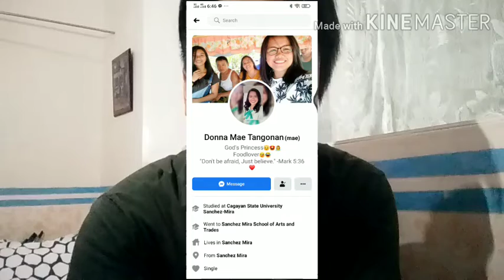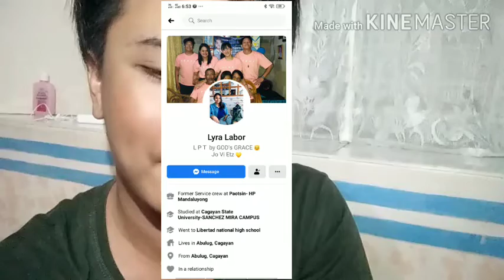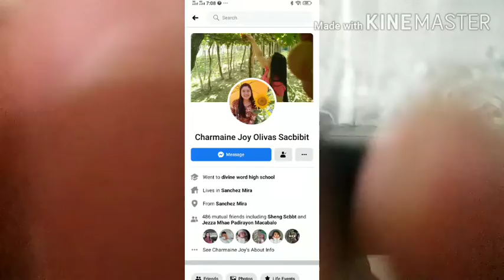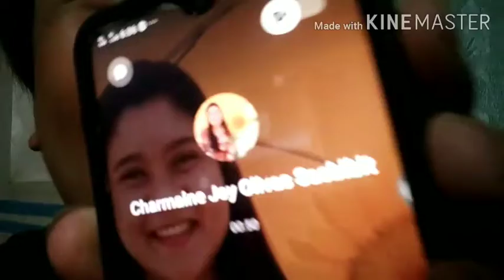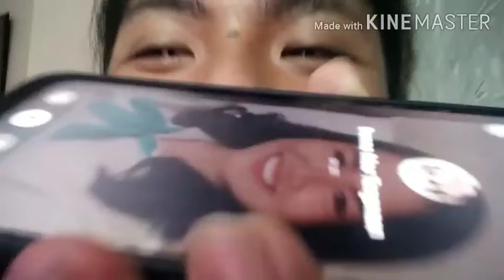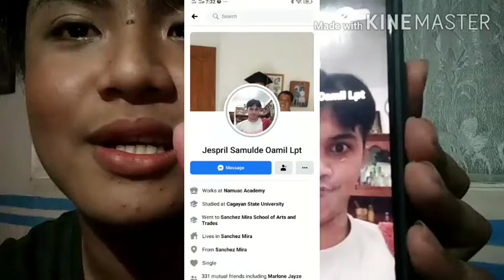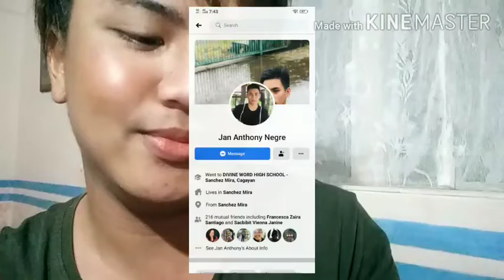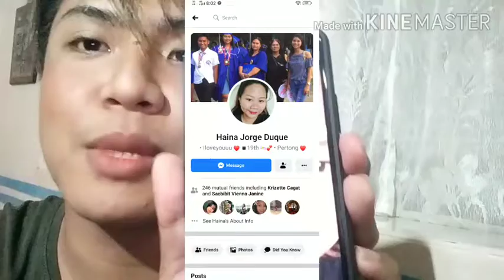Nakabuntis ako😭 (Ilocano plus tagalog konti muna tayo kabaklaan)